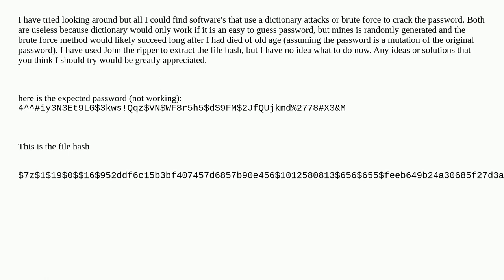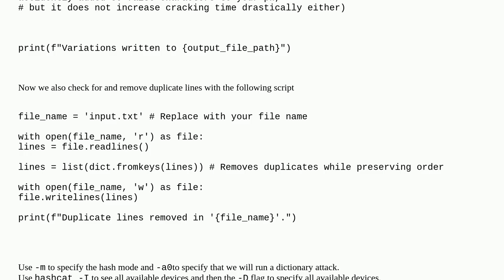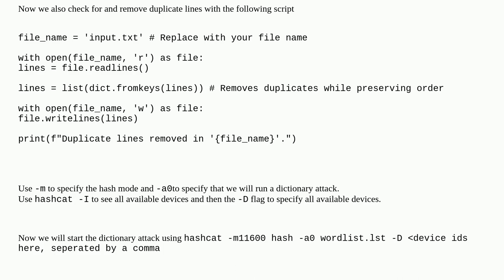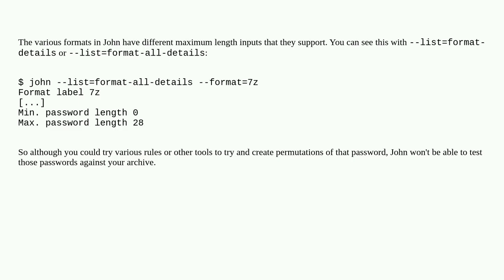Security: Encrypted 7z file password not working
Encrypted 7z file password not working

A special thanks goes out to the community

  file-encryption 7zip passwords hash